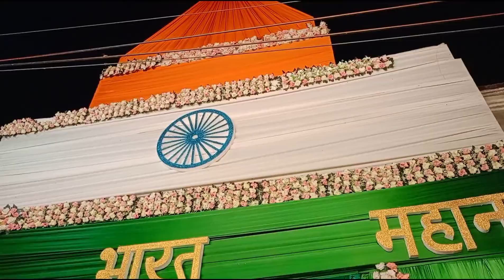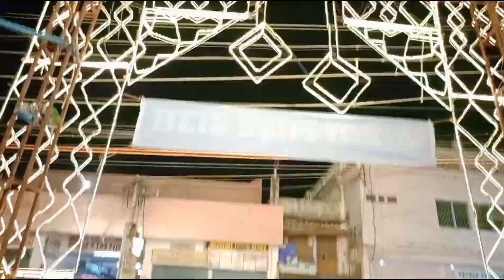बस्ती दुर्गा पूजा मेला || Durga Puja mela